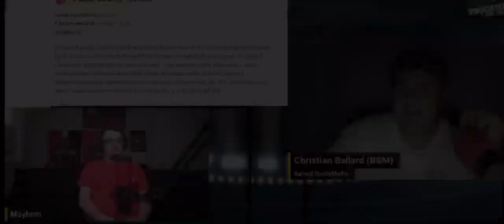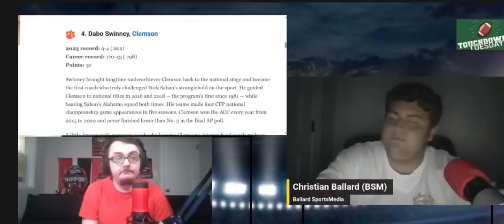Dabo Swinney is STILL A TOP COACH!! (Touchdowns Clip)